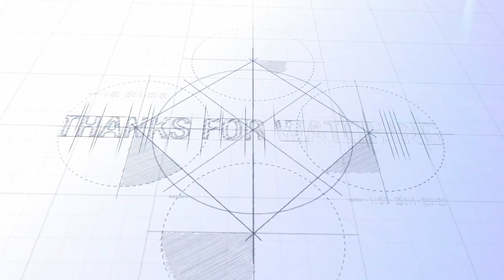বছরের প্রথম বৃষ্টি আর লাউ টমেটো দিয়ে বাটা মাছ রান্না